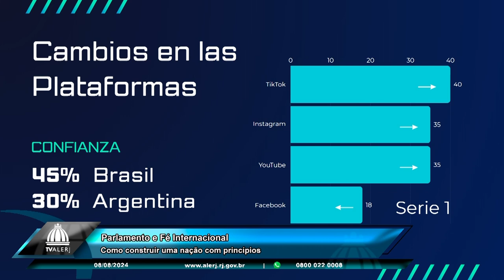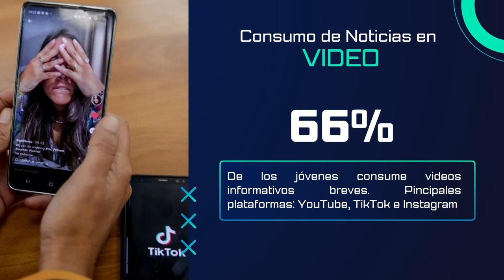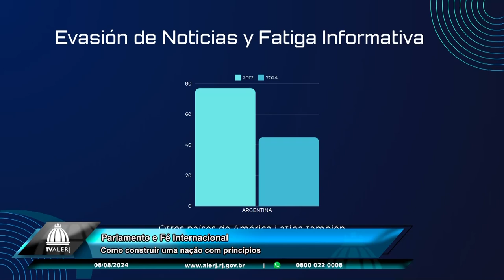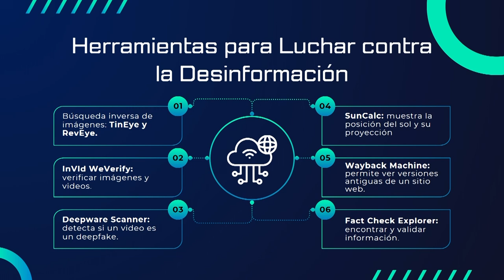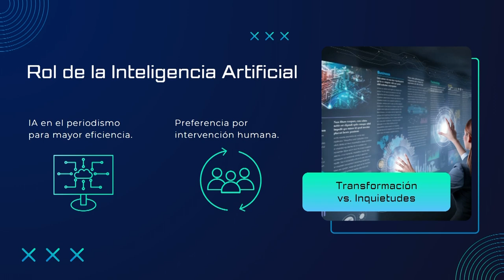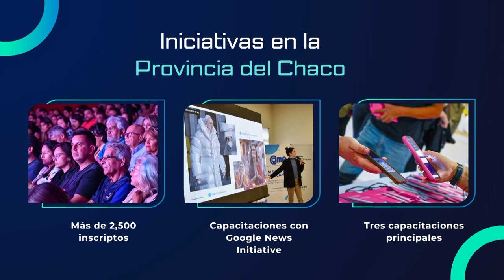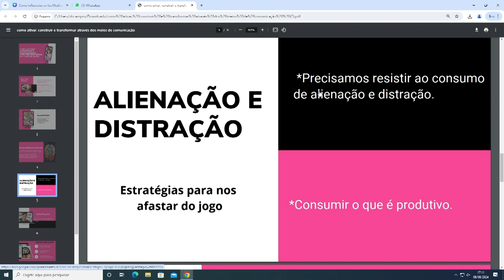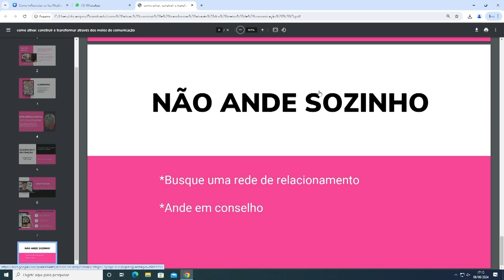Parlamento e Fé - Inteligência Artificial - Como Construir - Como Influenciar Meios de Comunicação